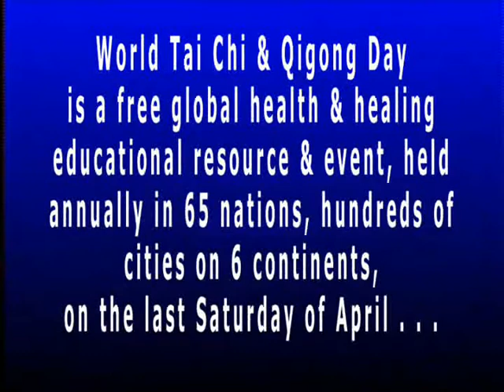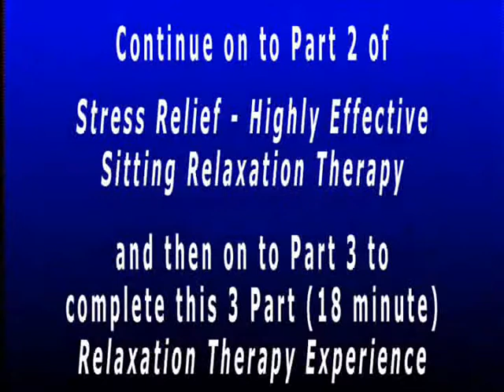Stress Relief - Great Sitting Relaxation Therapy-PART 1 of 3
Enjoy this free meditation, Part 1, Part 2, and Part 3 to get the full 20 minute mind/body relaxation experience.

A gift from the Founder of World Tai Chi & Qigong Day, a global health education event held in 65 nations in hundreds of cities to promote global health & healing.

Each viewer is encouraged to share this gift widely.

You can learn more about the global health & healing event and worldwide educational efforts at WorldTaiChiDay.org